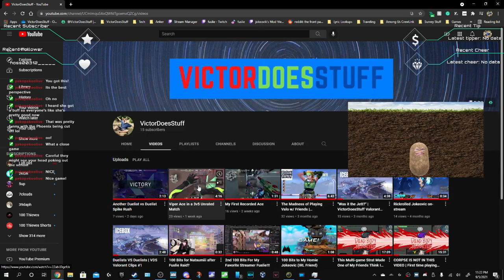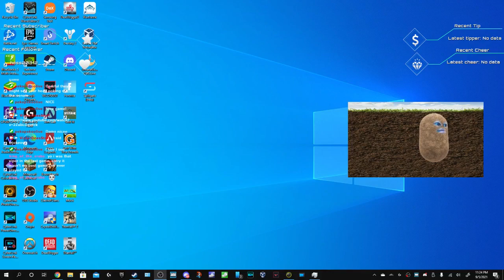[9-5-2021] 2 Days Until Fracture Officially Launches